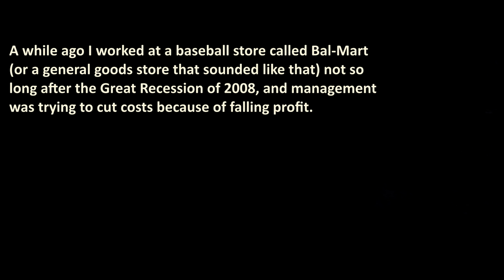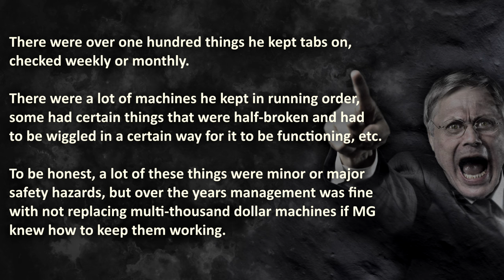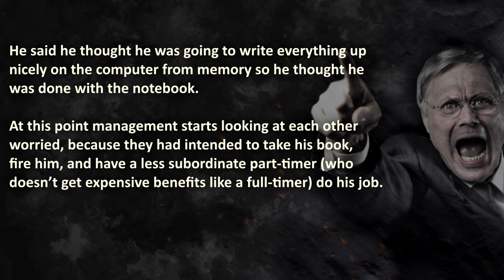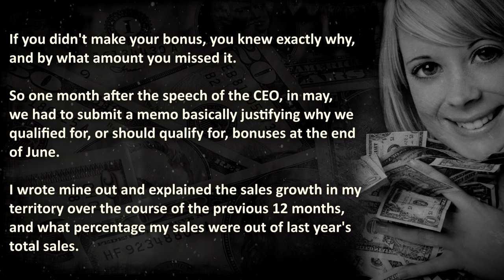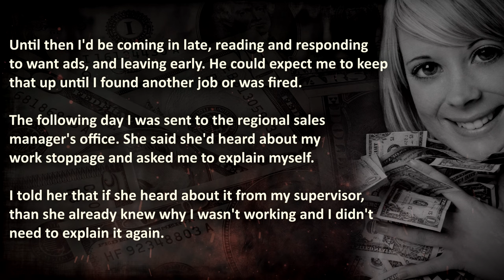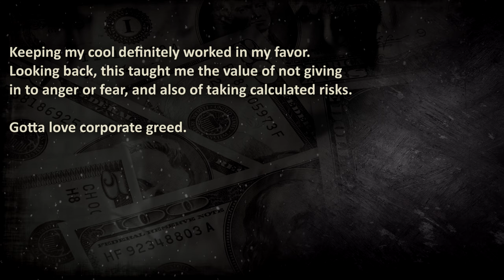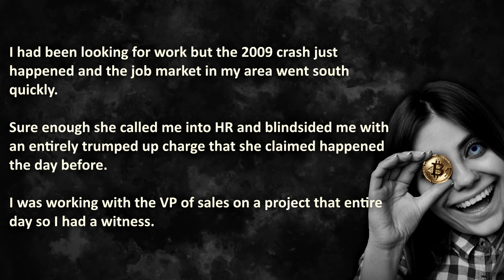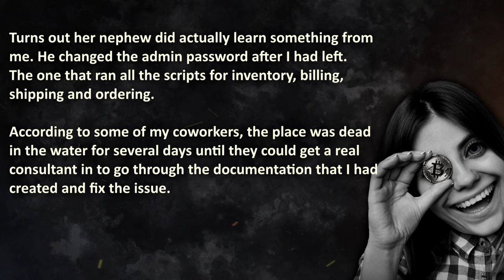Brutal Office Revenge Stories To Scare Bad Businesses | ProRevenge | Business Revenge #17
Brutal Office Revenge Stories To Scare Bad Businesses from ProRevenge!

00:00 – "Introduction"
00:52 –  “Loyal Insubordinate” – Maintenance Guy Throws out Fifteen Years of Important Knowledge…
08:49 –  “Office Mutiny” –  Corporate withholds promised & earned bonusses of employees…
16:52 –  “Incompetent Expert” –  “Don't fire me so you can hire your incompetent nephew…”

🔥 WARNING: These Office Revenge Stories happened in real businesses, therefore it may be stressful or upsetting to bad managers...

The Royal A.I. Community does advocate maturity and level-headedness before getting office revenge within a bad business. Even if it's on a bad manager... These Revenge Stories are shared for your entertainment ONLY! Don't do it yourself...

Credits;
❤️ Special gratitude to Anonymous, u/InertiasCreep, u/red23011 for sharing their stories: